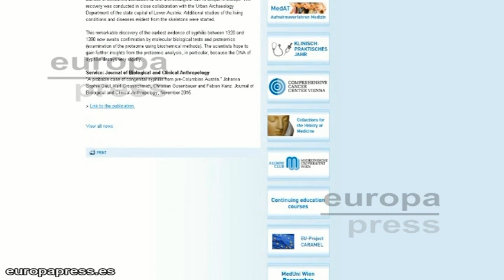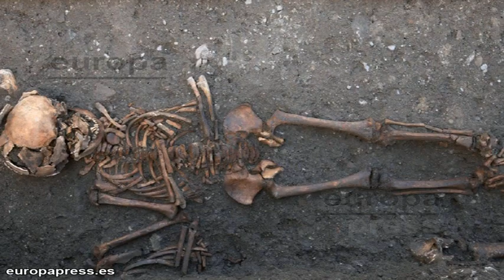Cristóbal Colón no trajo la sífilis a Europa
En 1495, una "nueva" enfermedad se extendió por toda Europa: la sífilis. Se ha creído que Cristóbal Colón trajo esta enfermedad de transmisión sexual al regreso de su viaje a América. Sin embargo, investigadores de la Universidad Médica de Viena han descubierto varios casos de sífilis congénita que datan de 1320.